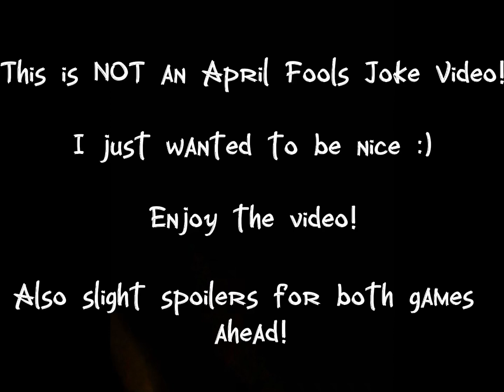(SLIGHT DRA/SDRA2 SPOILERS!) Take A Look At My Boyfriend~ DRA/SDRA2 Males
Males males males males… how I love most of these males…

This was a series that originated from a video that I saw, and I decided to do a series on it :)

Original video/inspiration will be below! Enjoy the video!

Credits:
Sprites/Photos: LINUJ
(I love Shuichi :3)
And:
Take A Look At My Boyfriend~ Sam Golbach